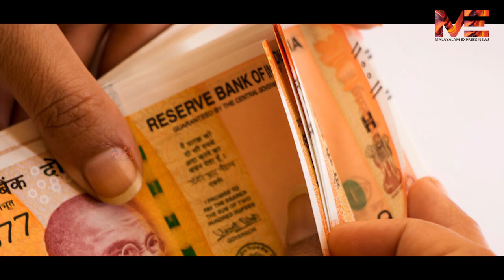സ്വകാര്യ സ്കൂളൂകളുടെ ഫീസ് കൊള്ള തുടരുന്നുഈ പിടിച്ചുപറിക്കാർക്ക് ആര് മൂക്കുകയർ ഇടും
സ്വകാര്യ സ്കൂളൂകളുടെ ഫീസ് കൊള്ള തുടരുന്നു

ഈ പിടിച്ചുപറിക്കാർക്ക് ആര് മൂക്കുകയർ ഇടും